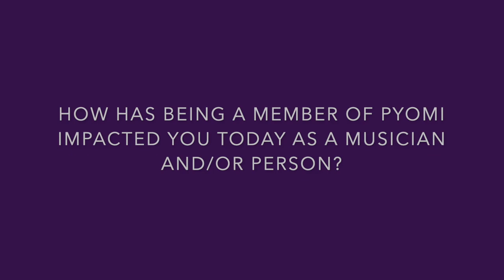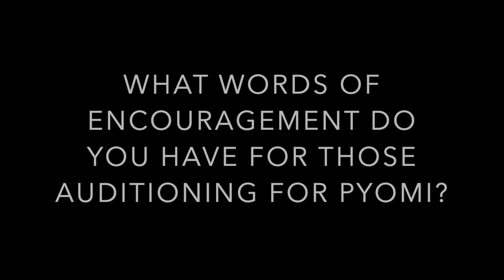PYO Concertmaster Gabriela Salvador-Riera Shares Her Best Audition Tips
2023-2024 Season Spring Auditions are only a month away! Check out some of PYO Concertmaster Gabriela Salvador-Riera's best audition tips and why she recommends auditioning.